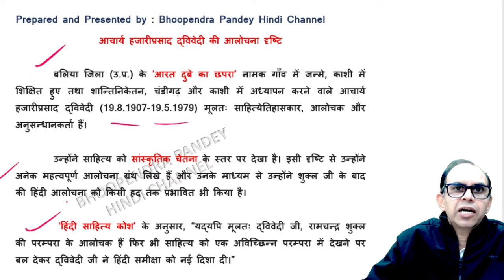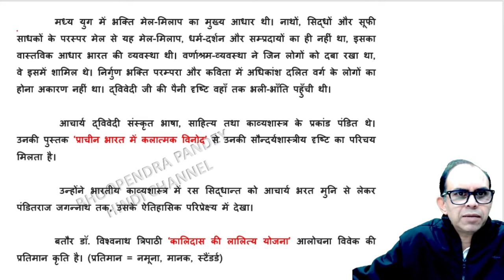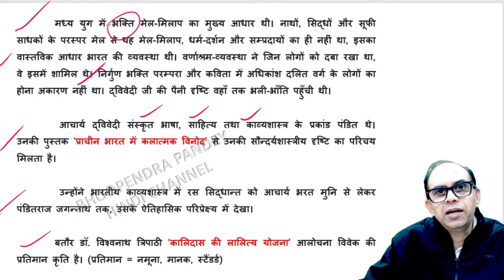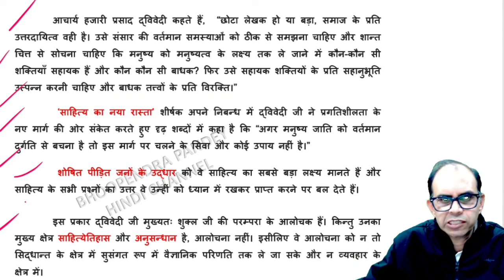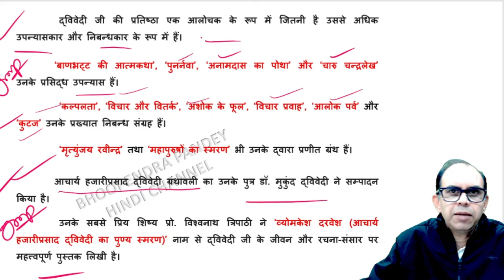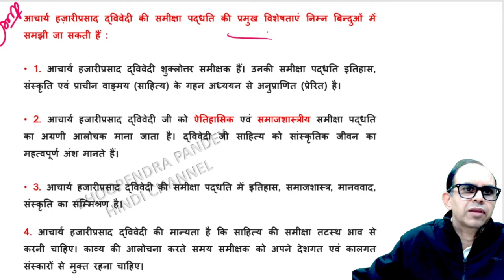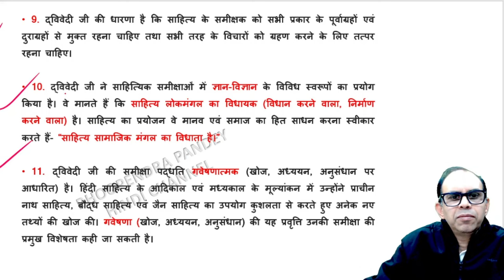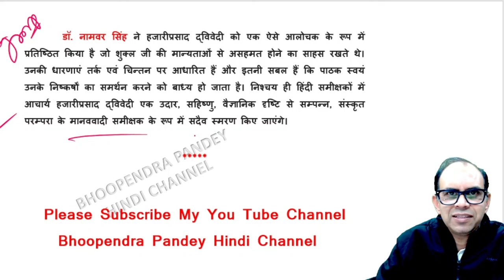आचार्य हजारी प्रसाद द्विवेदी की आलोचना दृष्टि | acharya hazari prasad dwivedi ki alochana drishti